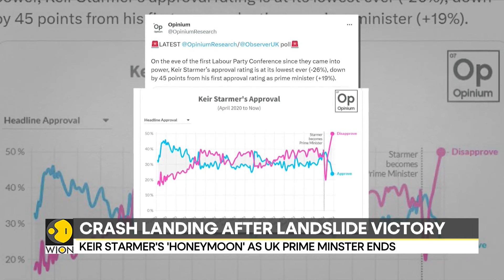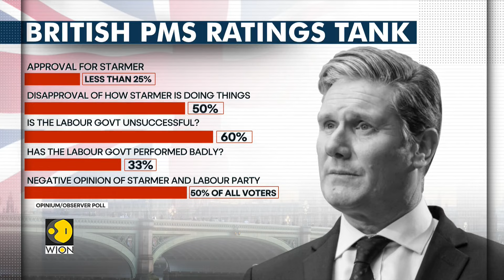UK: PM Starmer’s approval plummets to record low as Labour faces leadership crisis | WION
As Prime Minister Keir Starmer gets ready to speak at the Labour Party's first conference after taking office, his approval ratings have fallen to an all-time low.